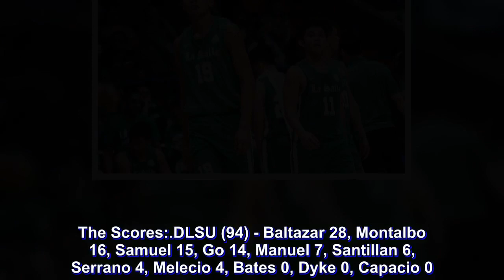Kib Montalbo scores 13 in 4th as La Salle goes 2-0 in KOR tournament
The De La Salle Green Archers take a 94-90 victory against Chinese Taipei at the 2018 Asia Pacific University Basketball Challenge in South Korea Monday afternoon.

La Salle used a big run down the stretch to steal the game away from our neighbors in the north.

Down 86-82 with 3:24 left, DLSU ventured on a 12-4 run to seal the victory, following some clutch plays on both ends of the floor from Kib Montalbo, Justine Baltazar, and Taane Samuel.

The three hit some clutch baskets in their comeback win, with Montalbo getting the three-point play twice in the run, scoring 13 of his 16 in the fourth.

It was Samuel who ultimately gave La Salle the lead with the put-back, 87-86, with 2:21 left while Baltazar put a cushion on the advantage with an elbow jumper for a three-point lead, 89-86, 1:42 left.

A see-saw affair, DLSU trailed by ten at the half, 41-51.

The Taft-based squad then came alive in the third to eventually knot things up at 67 at the conclusion of the third period.

Baltazar led the way for DLSU with 28 points, while Montalbo added 16. Chen Ting-Chien paced the Taiwanese with 23 markers.

The victory gives the Green Archers a 2-0 slate in the tournament.

Up next is the UC Irvine Anteaters on Wednesday.

The Scores:

DLSU (94) - Baltazar 28, Montalbo 16, Samuel 15, Go 14, Manuel 7, Santillan 6, Serrano 4, Melecio 4, Bates 0, Dyke 0, Capacio 0.

Chinese-Taipei (90) - Lin T 23, Chen 14, Hsu 12, Lin C 9, Chou 7, Lin K 7, Wang 6, Lu 5, Sun 4, Luo 3.